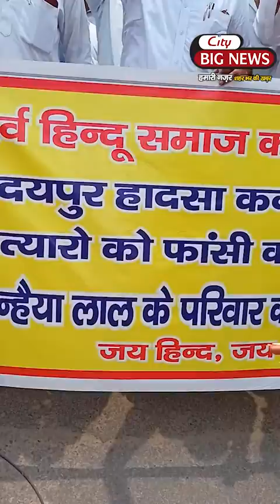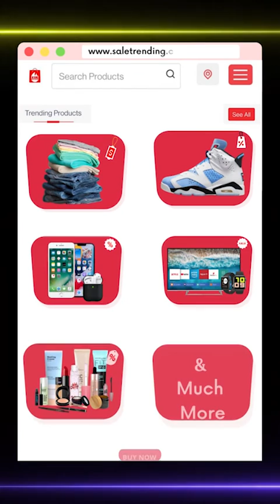एक टेलर की हुई हत्या, हिंसा में उमड़ा आक्रोश....सड़कों पर उतरे लोगों का